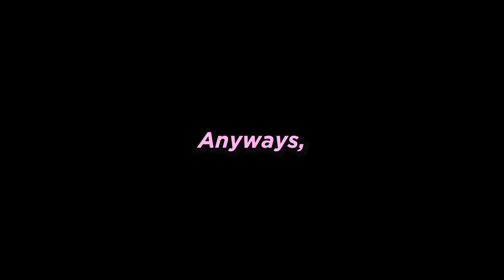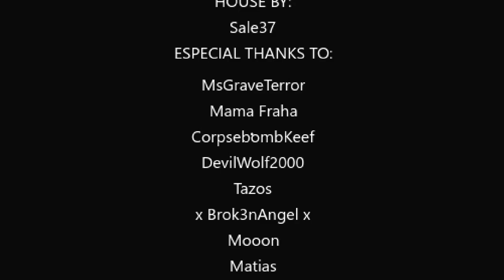HE'S AFTER MY MEAT! | Cannibal Massacre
you get to work just like any other day, you're late as usual, of course, there's a serial killer who's been staking his claim in that area. One more day of work... right?

Deal with customers, keep your store clean. Don't worry about the occasional creepy phone call or that person staring at you through the front window, it's all part of the job.

SEND YOUR CONTROLLER IN AND GET IT CUSTOMIZED TO YOUR LIKING!

Take your game to the NEXT LEVEL & POWER UP with GREAT TASTING CLEAN ENERGY!

Are you a content creator in need of resources? Visuals By Impulse has got you covered!